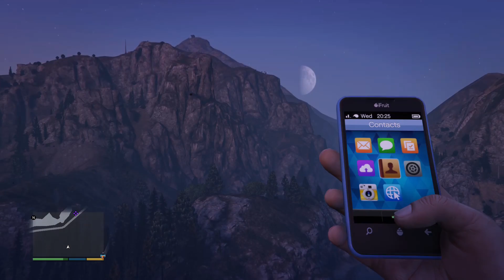In the sky.